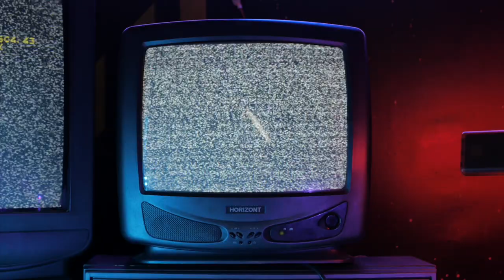INCLEMENT (Official Music Video) - Smiley ft. Lush Vox.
Produced by Smiley from Dumbass Crew, for Dumbass TV.

Inclement (Inclemency) definition:
- adjective (of the weather, the elements, etc.) severe, rough, or harsh.
- not kind or merciful.

(Ducky's Theme 2022)

---For those willing to mix using their own vocals, be sure to attribute Smiley and Lush Vox.  You can use the following format in your title, or in any other way that properly attributes us:

(Your name ft. Smiley & Lush Vox)
(Your name ft. Dumbass Crew & Lush Vox)
(Your name ft. D.CREW, Smiley & Lush Vox)

It’s quite short but you can make a killer duet.

*You are not allowed to copy without modification and pretend you made this track from scratch, neither is stealing the entire youtube video. It took me 5 hours to edit, so please be respectful!

** Special thanks to Cottonbro Photo- and Videography. (Almost) all of the scenes in the music video are created by the team at Cottonbro. If you have any questions about the license from Pexels, please

ꜱᴍɪʟᴇʏ (ᴛʜᴇ ꜰᴀᴛʜᴇʀ), ᴍᴇᴍʙᴇʀ ᴏꜰ ᴅ.ᴀ ᴄʀᴇᴡ.
ᴘʀᴏᴅᴜᴄᴇʀ ᴏꜰ ᴅᴜᴍʙᴀꜱꜱ ᴛᴠ.
... 𝘈𝘭𝘴𝘰 𝘬𝘯𝘰𝘸𝘯 𝘢𝘴 𝘈𝘯𝘥𝘺.